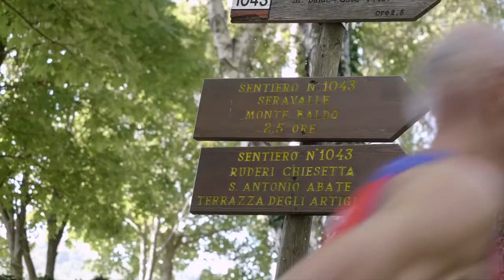Coro Città di Piazzola sul Brenta - R. Dionisi / Missa brevis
55° Concorso Nazionale “Trofei Città di Vittorio Veneto”
28 e 29 maggio 2022
Teatro Da Ponte